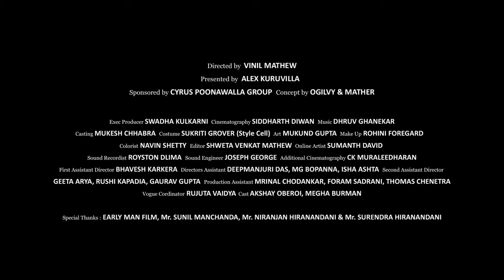Women's care and supporting video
It's time to teach them not to make girls cry.